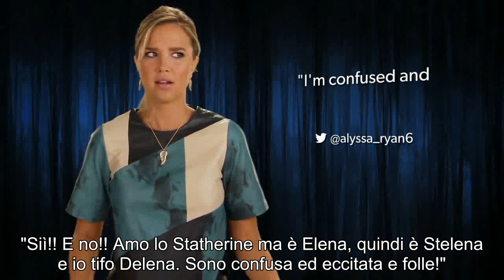The Vampire Diaries Re#ash 5x14 "No Exit" sub ita